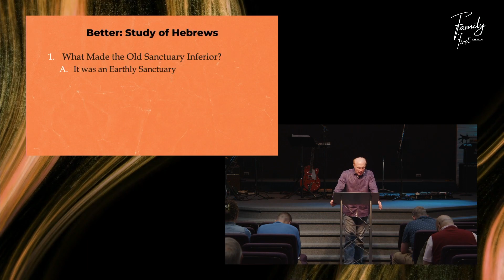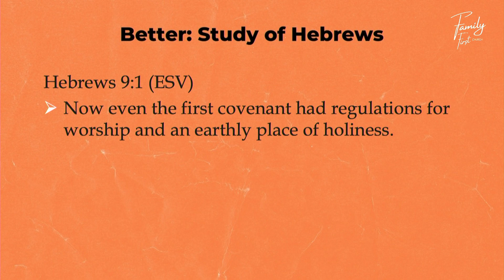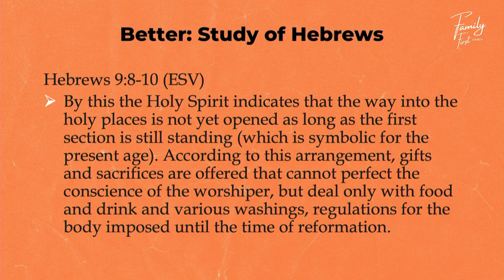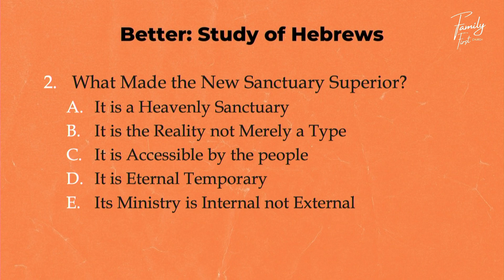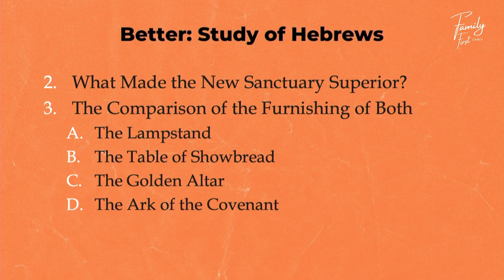The Better Sanctuary | Pastor Timothy Coats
What an amazing week as Pastor taught from Hebrews 9, and how there is a better Sanctuary!